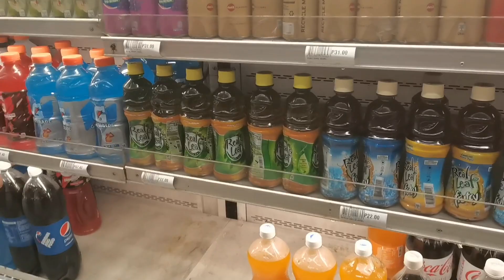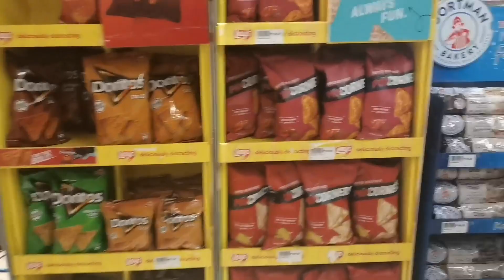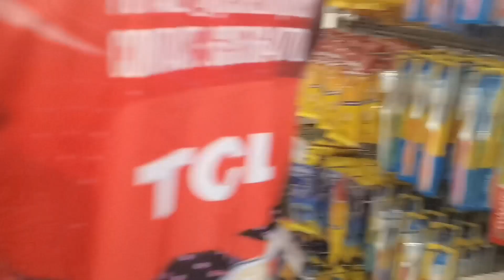nakipagkita sa katrabaho dati na may birthday sa trinoma